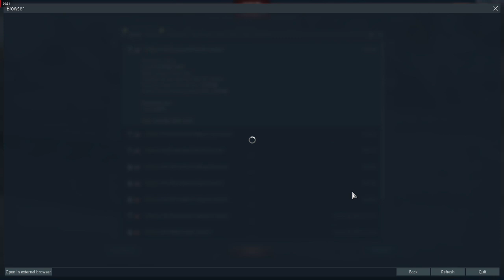al_iri_ the damage hacker proof of report 1 21 2022